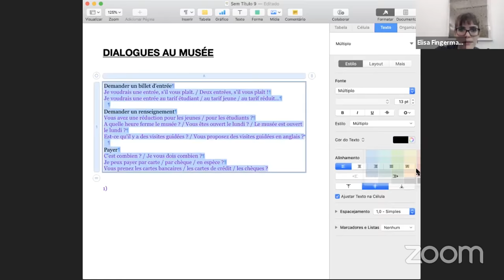Incrível Universo AVEC ELISA - Seu canal para Aprender Francês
- PRA VOCÊ QUE QUER APRENDER FRANCÊS DE UM JEITO FÁCIL, RÁPIDO E DIVERTIDO

Pois é! Se você acha que Aprender Francês é difícil, ou chato demais, ou se você não tem tempo para acrescentar o estudo na sua rotina do dia a dia, esse canal é pra você.

Eu sou a Elisa, sua professora de Francês. E de uma forma leve, fácil e divertida, vou te levar a um universo de descobertas da língua e da cultura francesa. Você vai se transportar para outro nível no seu aprendizado, totalmente único e diferente, conhecendo técnicas do método que desenvolvi,  o Français Actif.

Descubra o Incrível Universo Avec Elisa,  você vai ver como é fácil ativar o francês que já existe em você. Bienvenue!